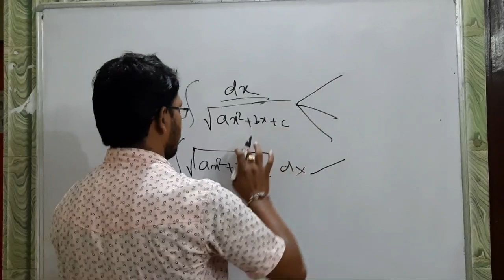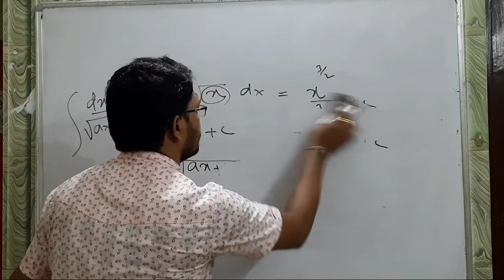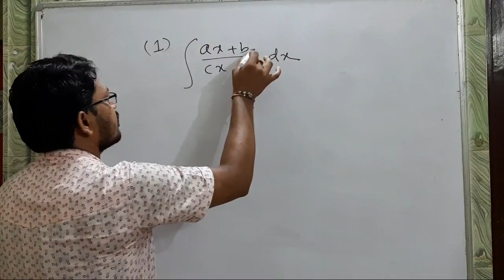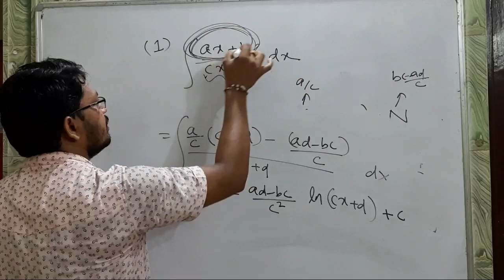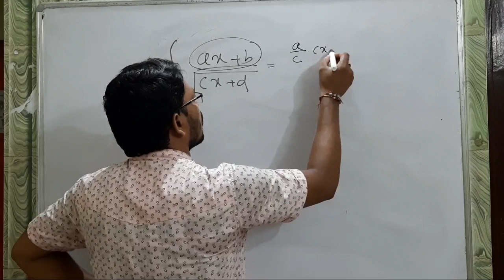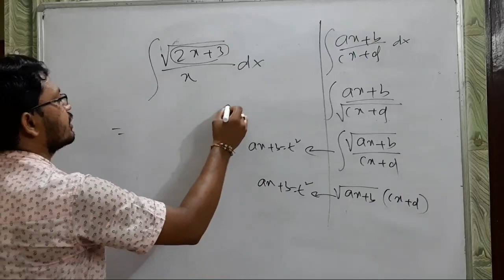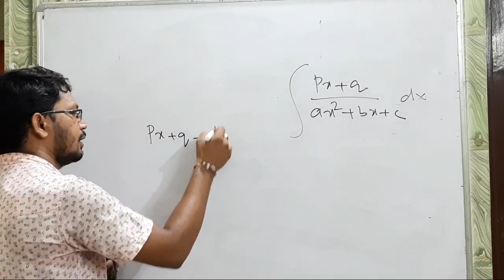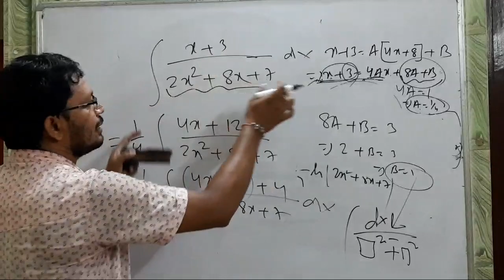XII INTEGRATION LECT-7 BY SS SIR